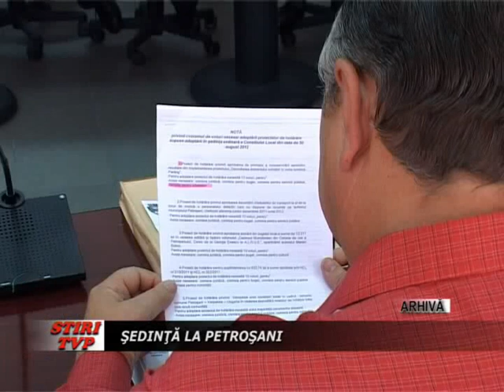Sedinta la Petrosani